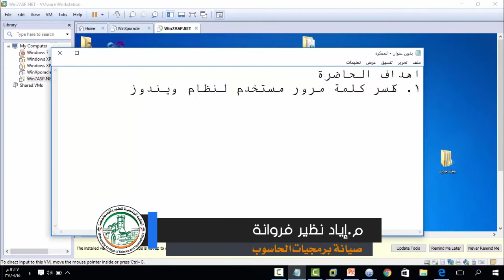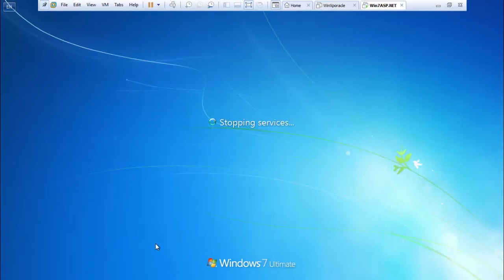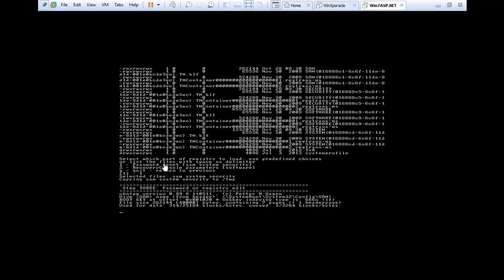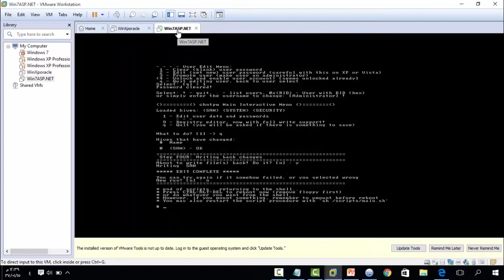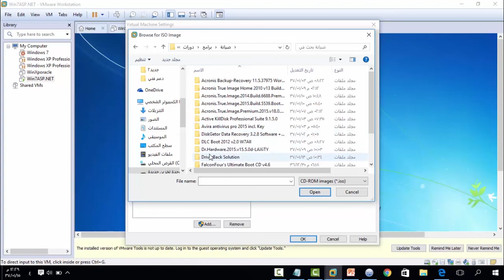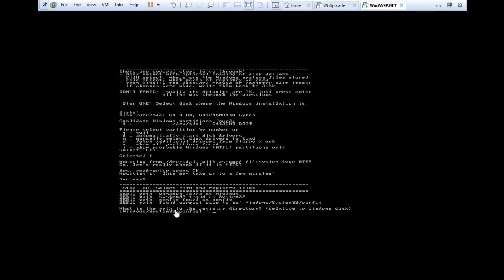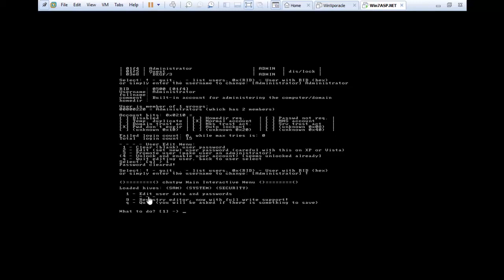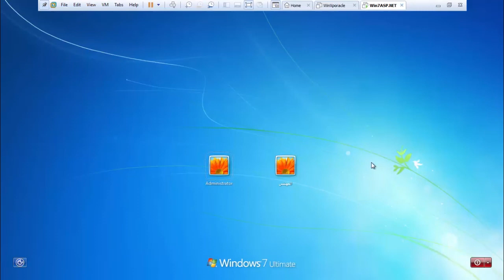كسر كلمة مرور مستخدم ويندوز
م.إياد نظير فروانة
شروحات صيانة برمجيات الحاسوب